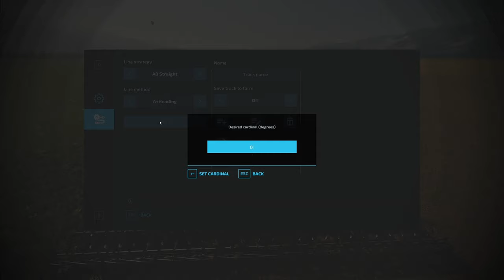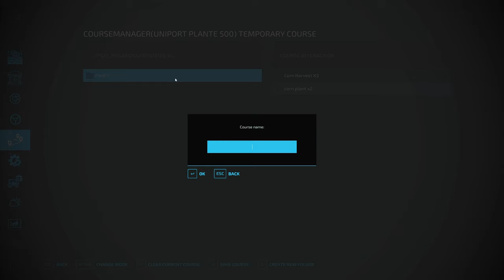Plowing and Planting a new field | The Big Farm | Episode 6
In this one I square up the edges then plant soybeans in our first field and make a new corn field next to it!

Map: My Lands 4X v1.0.0.8 by Stevie

Mods used in this series:

Gameplay Mods:

-Info Message HUD

-Cultivator Field Creator

-Guidance Steering

-Trailer Axle Blocker

-Store Deliveries

-Real Dirt

-Realistic Cab View

-Real Mower

-3rd Person

-Paint and Terraform Anywhere

-Easy Development Controls

-Precision Hands

-LumberJack

-Lease To Own

-CoursePlay

-Reduce Engine Braking Force

-Exhaust Extension

-Enhanced Loan System

-Color Grading Editor

-Construction Screen Zoom

-Extended Game Infodisplay

-Show Fill Level Name

-Repair Place

-Critters

-Crop Growth Stage Info

-Free Fences And Bushes

-HUD Toggle

-Player Position Saver

-Better Time Scale

Equipment:

-Lizard Colossus Harvesters Pack

-Capello Quasar Pack

-TLX Phoenix Series

-Lizard Underbelly Trailer

-Kubota DSX-W Geospread

-Jacto Uniport Planter 500

-Lizard MegaRoll 2430 Multi-Roller

-Big Bud 747 16v

Buildings:

-American Shed With Lounge

-Grain Silo System

-Farm Fuel Storage

-Multifruit Buying Station